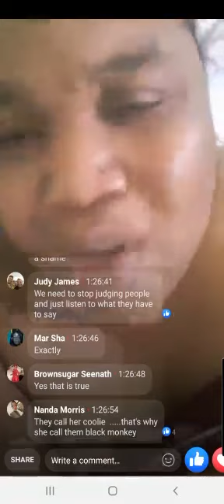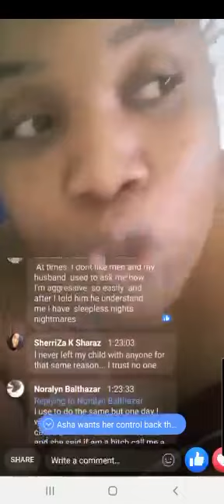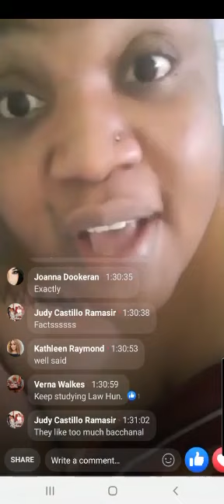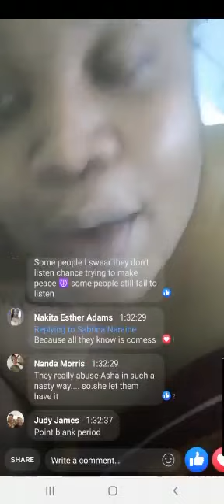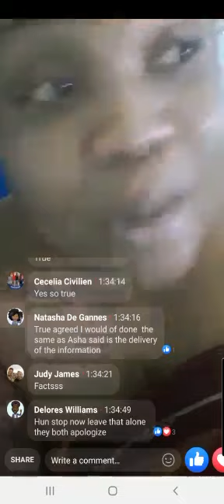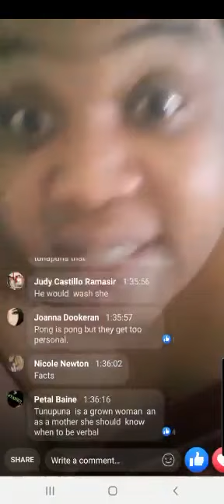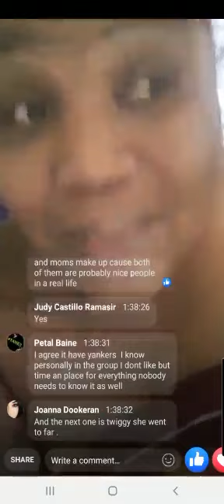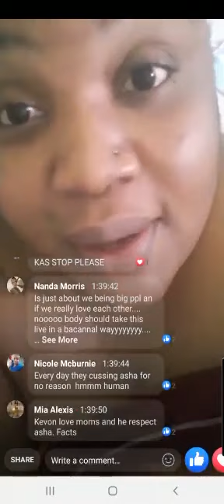chance talking about the bullying towards Asha Samaroo